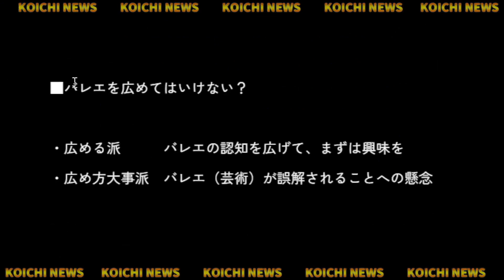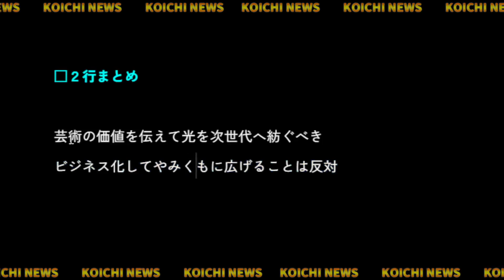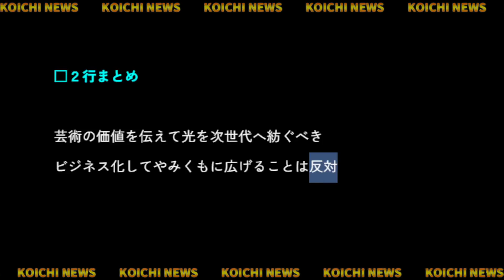【芸術全般編】バレエの広げ方議論しつくしてみた!?「車田和寿氏の動画から学ぼう」